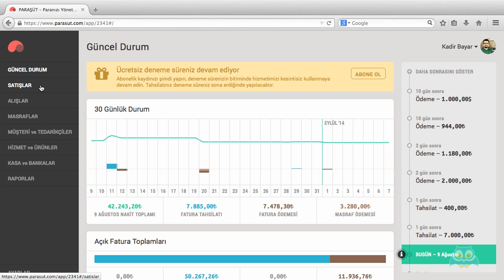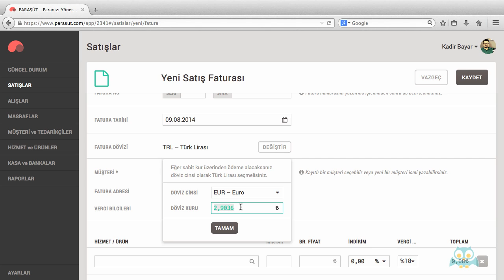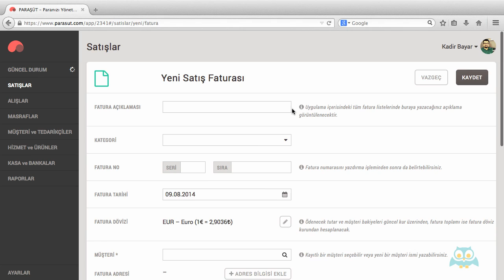06. Dövizli İşlemler Çalışmak